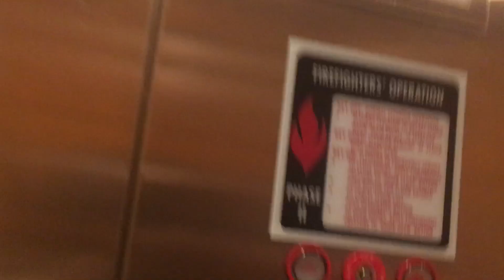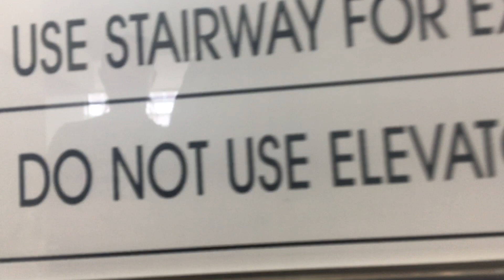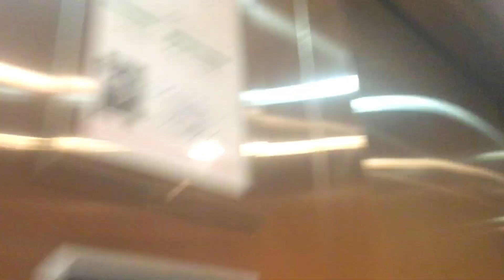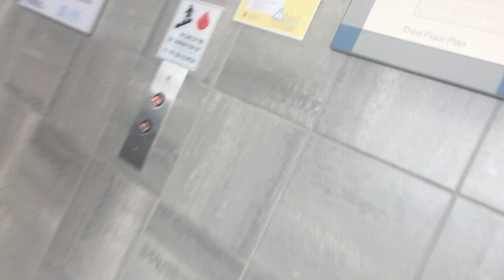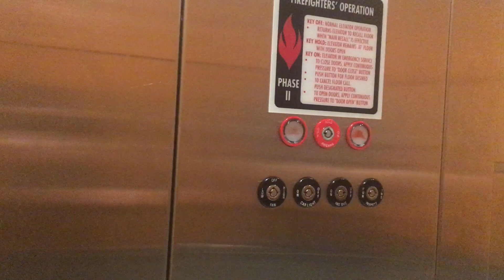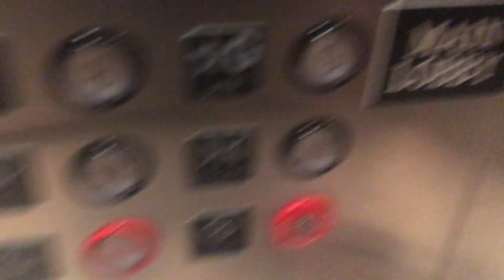5 minute ride On The Montgomery Hydraullic Elevators At UNC Tarson Hall, Chapel Hill NC